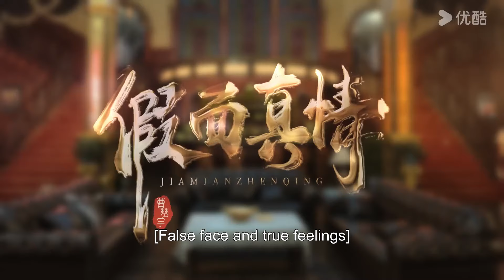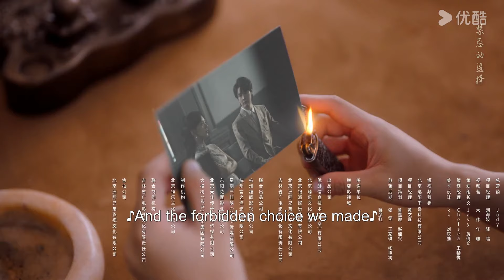[False face and true feelings] EP05 | Fall in Love with Your Enemy | Han Donglin/Cui Yiliang | YOUKU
Welcome to download YOUKU international APP to stream "False face and true feelings" anywhere with multi subtitles.

[False face and true feelings 假面真情] Ye Yifan, once an innocent youth, swears revenge after his family is slaughtered, transforming into the ruthless and enigmatic crime boss known as "Mr. Mo." It is in this guise that he encounters Xia Zhiqiu, a dancer. Thus begins a love game between hunter and prey. Ye Yifan gradually falls in love with Xia Zhiqiu due to her seduction, but he discovers that her true identity is Gu Qingyan, the daughter of his enemy. Meanwhile, to avenge her father, Gu Qingyan lays traps that Ye Yifan willingly falls into for the sake of love. As the two adversaries are entangled in a web of love and hate, genuine emotions surge beneath their masks. What fate awaits them, deeply in love yet torn apart by enmity?

★Starring: Han Donglin/Cui Yiliang/Zhao Yuanyou/Jiang Xirao/Li Zhuoyao/Jiang Yujia
★26 Episodes